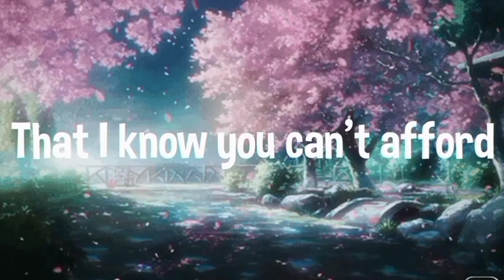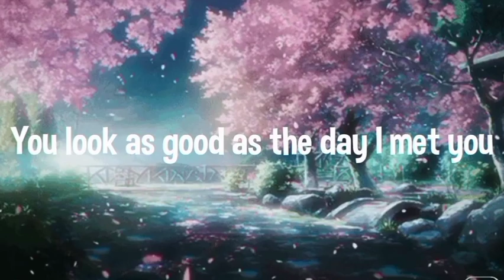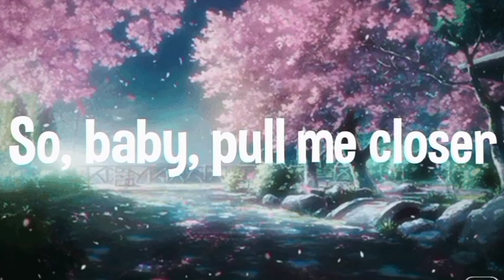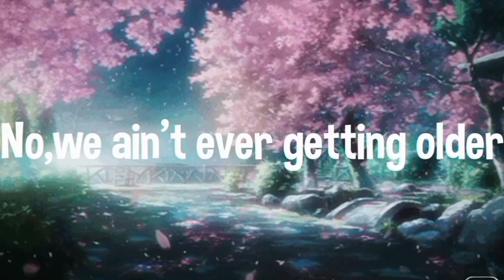Closer-the Chainsmokers ft.Halsey